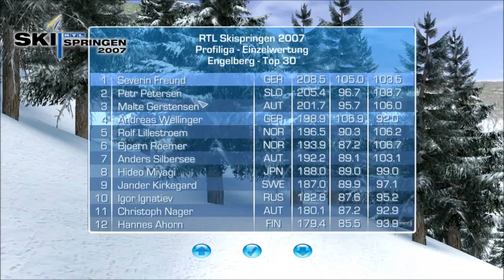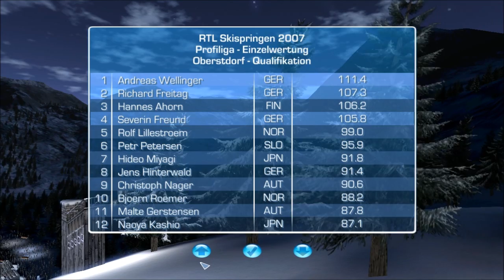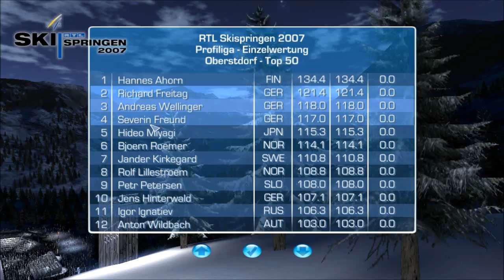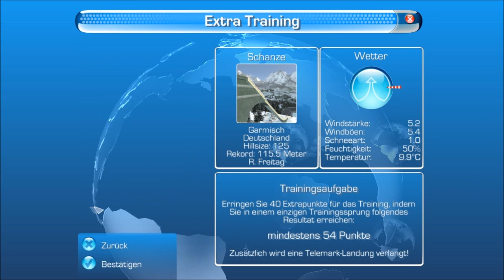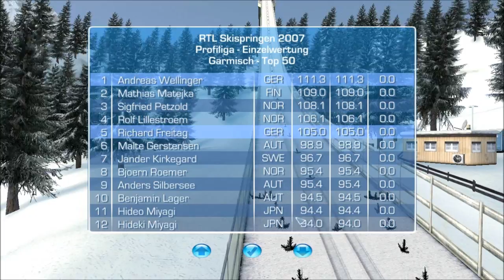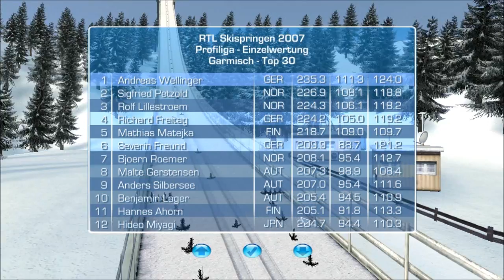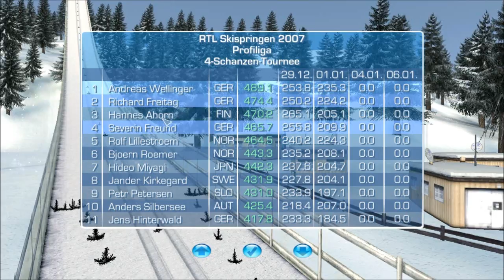Let's Play Skispringen #019 ◄ Vierschanzentournee in Oberstdorf und Garmisch ► Engelberg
Beginn der VIERSCHANZENTOURNEE!